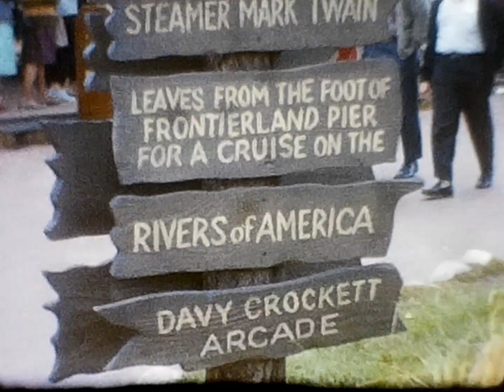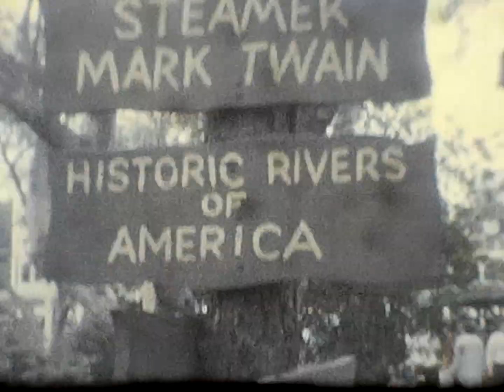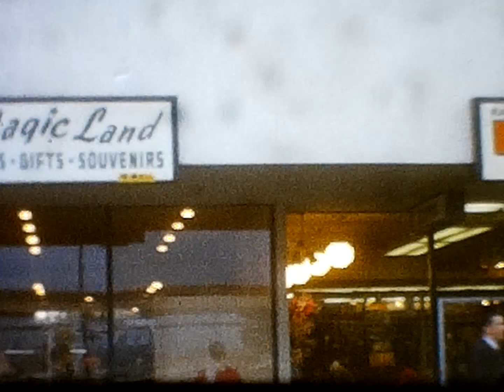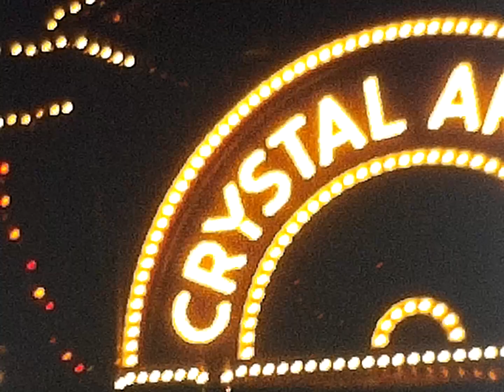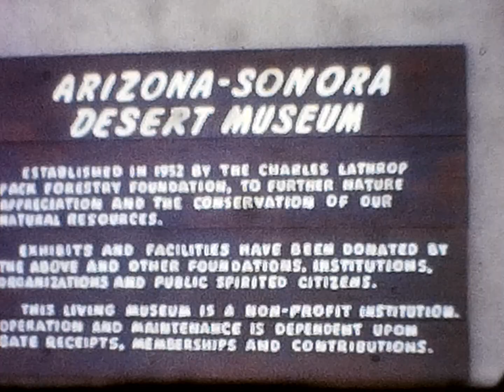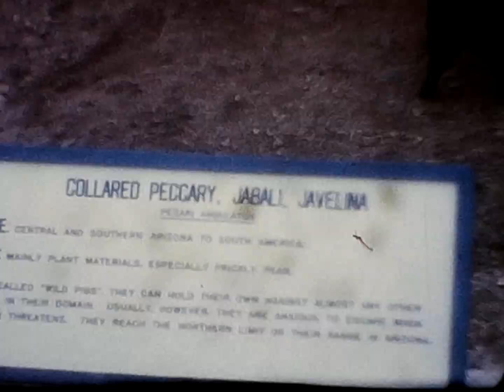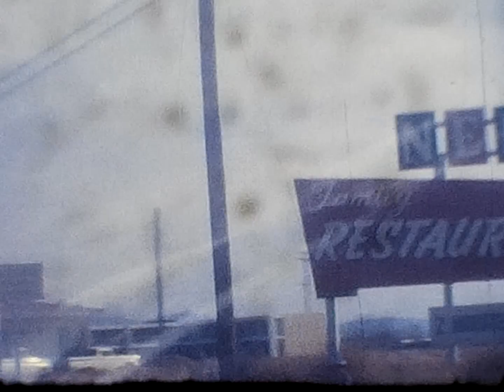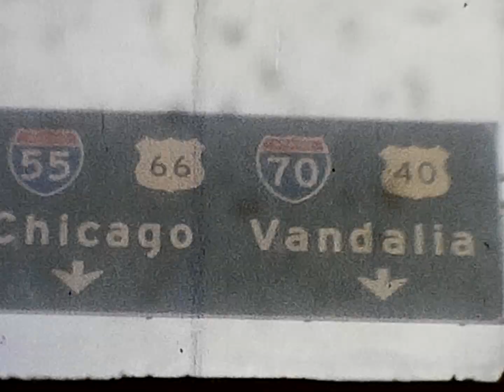Stasch Family California Trip circa 1965 Part 2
1965 Chicago to California, Disney, California to Chicago